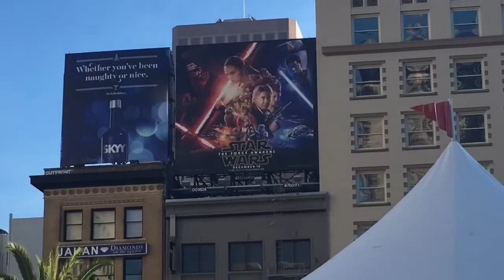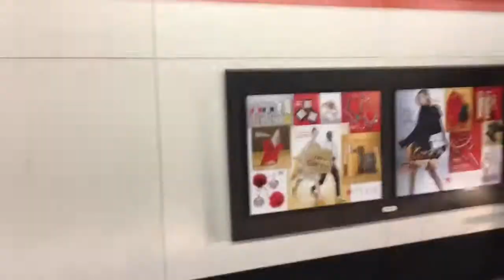San Francisco/Union Square - Vlog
OMG A VLOG!

Hey all! I haven't done a vlog in quite a while but, here is some of my great friends and I enjoying winter break in San Francisco.
 ♥︎Cheska
   p.s. i would love it if you help me out and share my videos♥︎
Social NeTwerks:

Songs:

Don't Wait - Mapei
King Fisher - Phox

Psalm 1:1-3